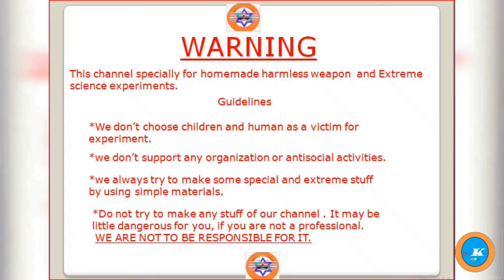Multi barrel rocket ||Homemade skyshot launcher|| Pinaka MBRL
MR indian HACKER - youtube

MR indian hacker 2

Mr Indian Hacker movie

What is the qualification for DRDO?

What is the work of DRDO?

Is DRDO is govt or private?

How can I join DRDO?

Who is the No 1 army in world?

How many Indian Armed Forces are there?

Who is the father of Indian Army?
Crazy XYZ Amit

Samar Experiment First Video

Samar Experiment video

Ashish Chanchlani movies and TV Shows

What is the monthly income of CarryMinati?

Vai mere youtube channel ko support koro.. may NEW  YouTuber  .